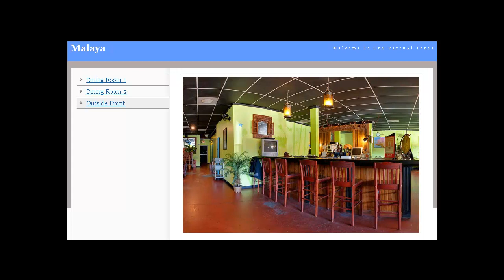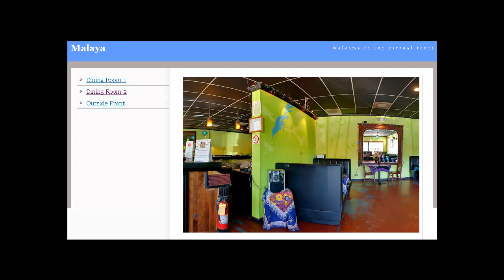Malaya Restaurant.mp4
Malaya Restaurant
857 Collier Rd., Suite 10 (Howell Mill Rd.)